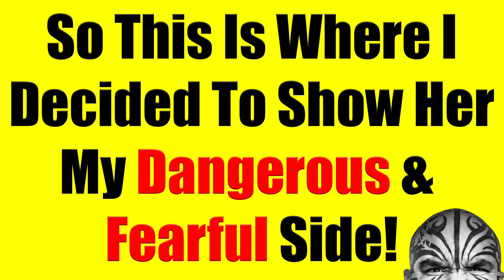Loy Machedo As "Strict Papa" ~ Featuring Baby Helen Machedo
WHO AM I? Google "Loy Machedo"